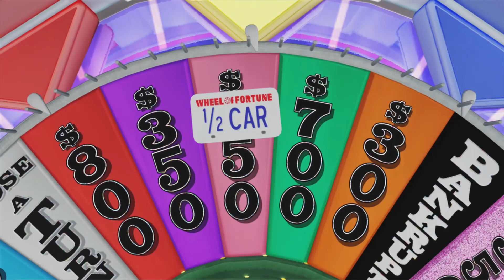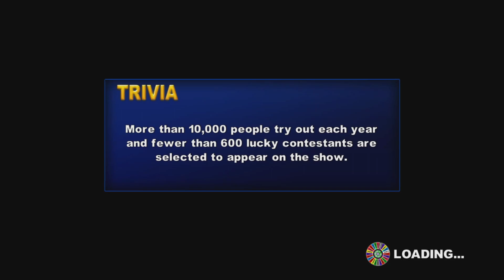Wheel of Fortune New Orleans (Wii U)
Summer vacation!